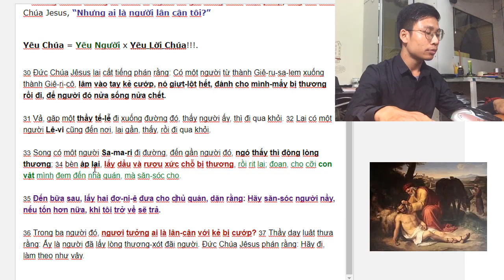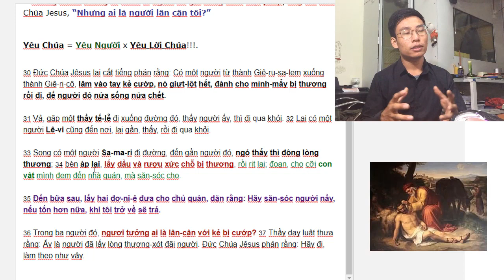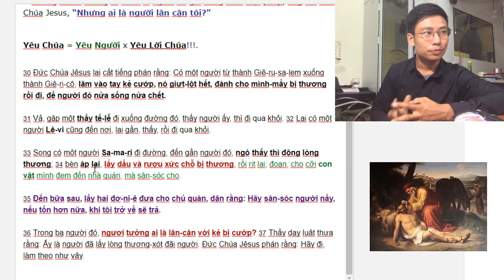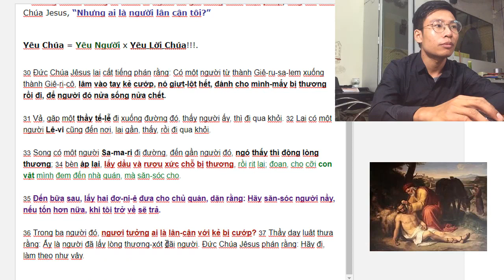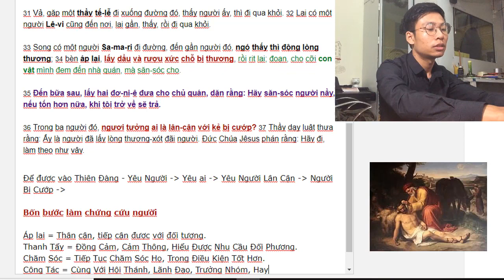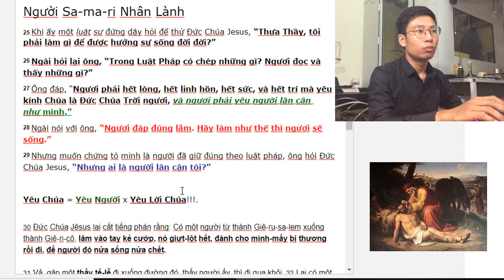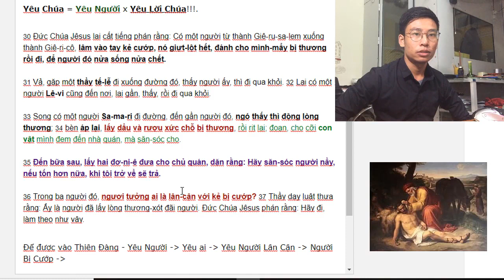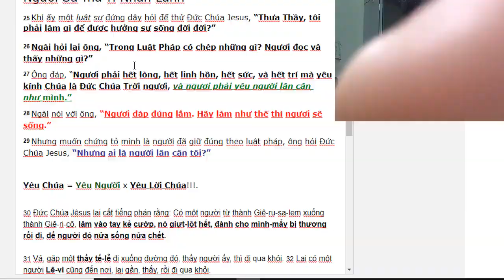Người Samari Nhân Lành, Chia Sẻ Khinh Thánh, Tin Lành Số 02, Cách Làm Chứng Cho Chúa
Người Samari Nhân Lành, Chia Sẻ Khinh Thánh, Tin Lành Số 02, Cách Truyền Đạo Chúa
Nguoi Samari Nhan Lanh, Ai La Nguoi Lan Can Toi, Chia Se Tin lanh 02

Đào Tạo SEO - QC Google Ad:
Học Chơi Đàn Guitar Acoustic:

✚ Vlog:
✚ Guitar Solo Finger Style:

or
►Chủ Tài Khoản: Lê Văn Lộc
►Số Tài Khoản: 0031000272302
►Swift Code: BFTV VNVX